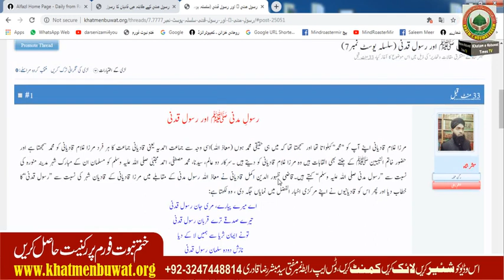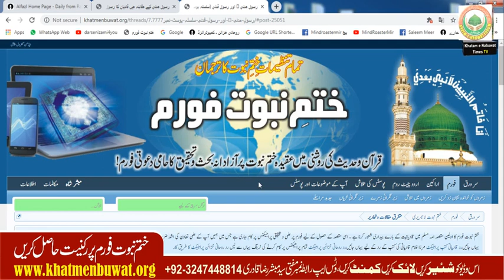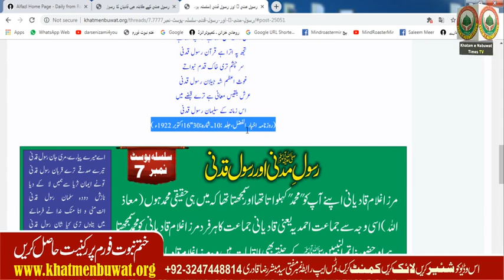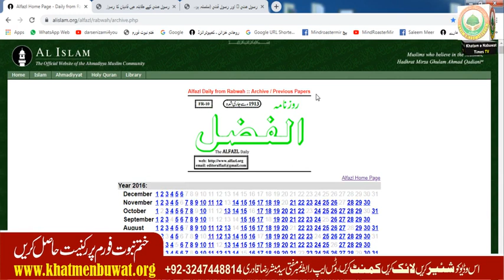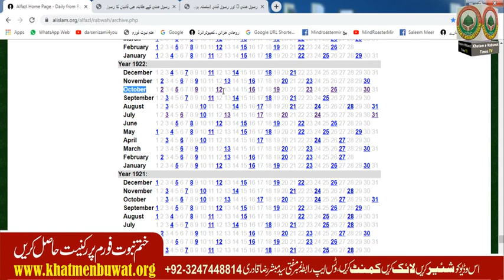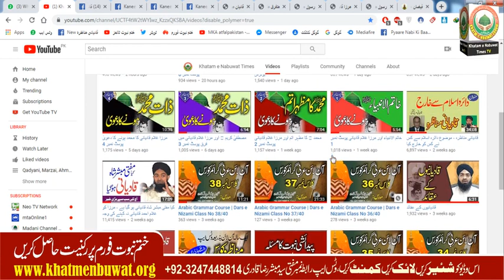رسولِ مدنی ﷺ اور رسول قدنی پوسٹ نمبر 7